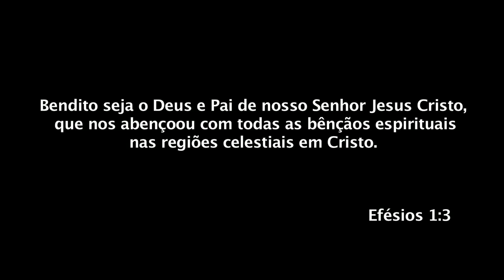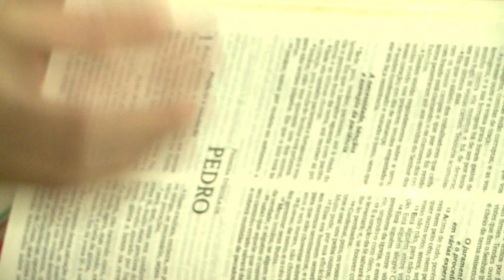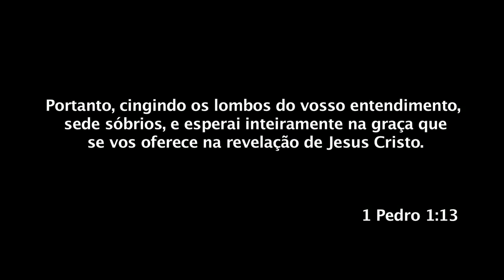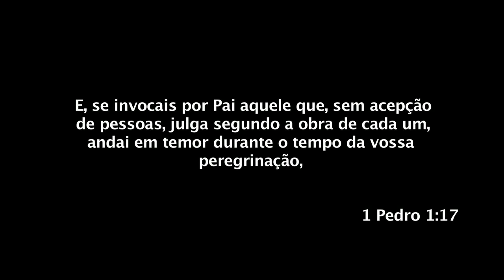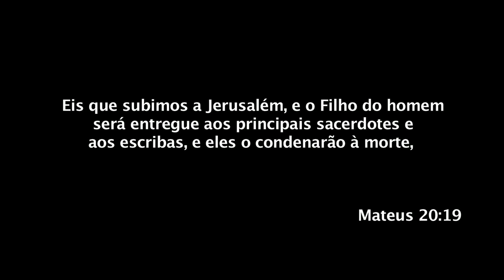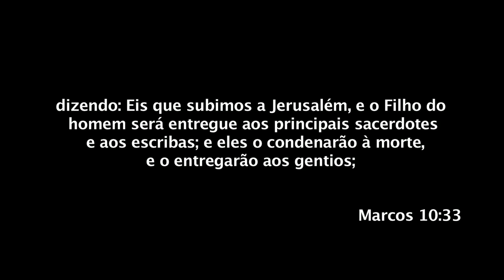Maiza Ribeiro - Plano da Redenção